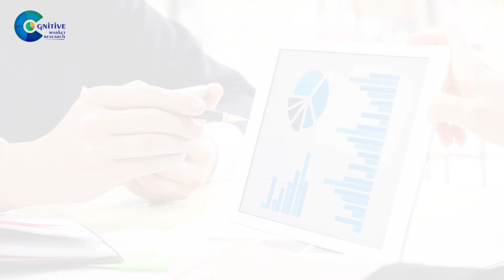Clinical IT Services Market Report 2024 (Global Edition)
Report Insights: In an exclusive report by Cognitive Market Research, According to Cognitive Market Research, The Global Clinical IT Services market will grow at a compound annual growth rate (CAGR) of 13.50% from 2023 to 2030.

Clinical IT Services #